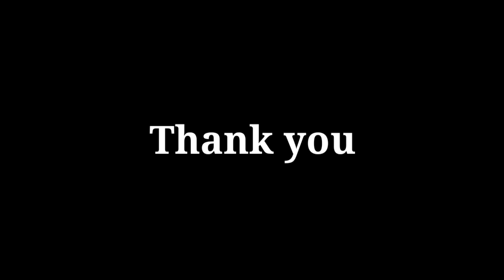piaggio ape body work in Kerala. 8593814355 sujith.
Daivadanam auto garage ❤